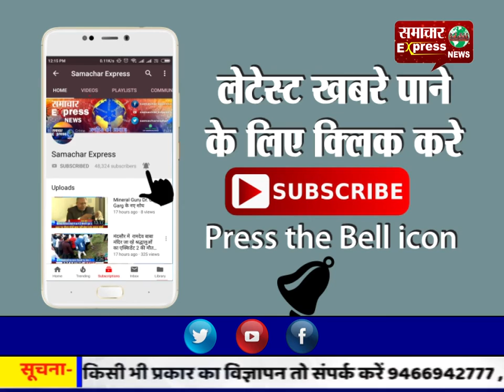भोपाल में किसानो ने अर्द्ध नग्न होकर रोटी मांगकर किया प्रदशर्न